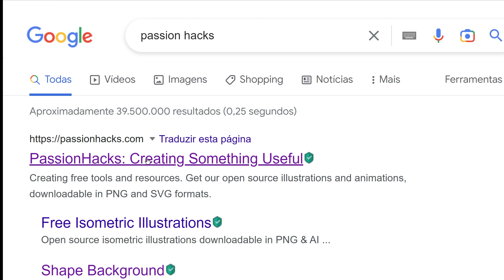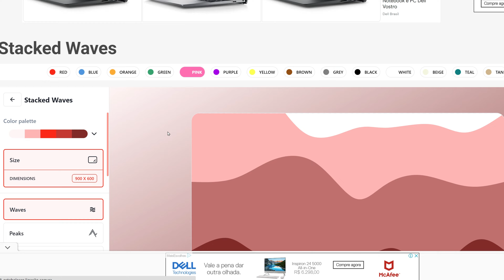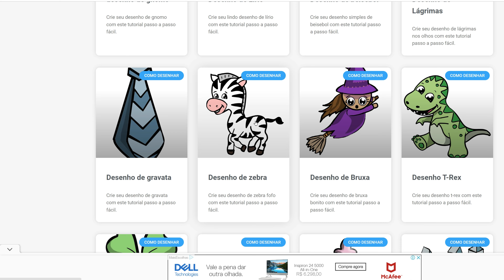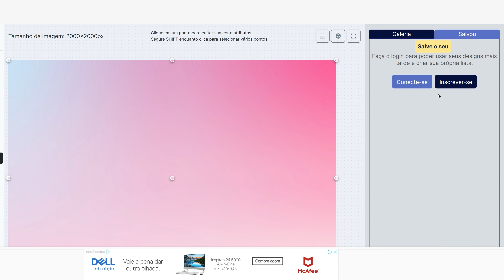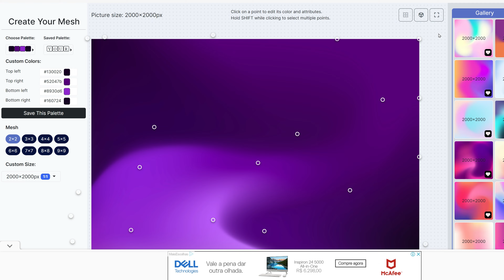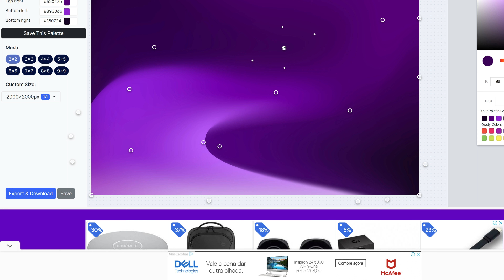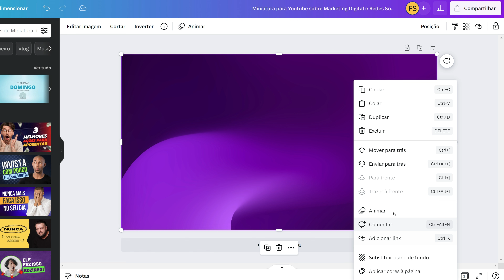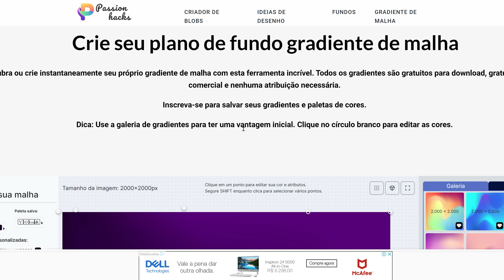Como criar o seu Plano de Fundo Gradiente de Malha Online e Livre para usar.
Como criar o seu Plano de Fundo Gradiente de malha online e livre.
Galera, mostro neste vídeo como criar Plano de Fundo Gradiente de Malha Online e Gratuito.
Como Fazer um Fundo (Background) Degradê Online.
Criando algo útil.
Ilustrações, animações e geradores de fundo e livre para usar.

Grande abraço